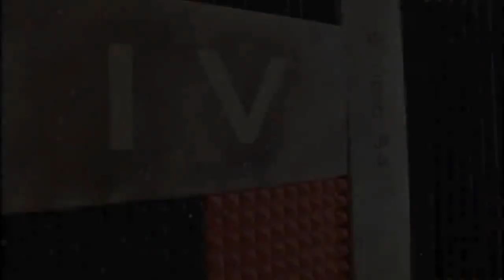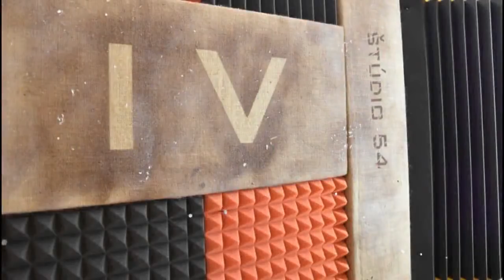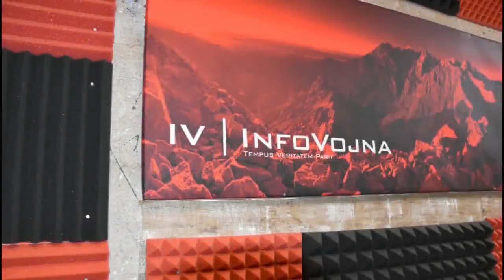Informačná vojna 30.10.2018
Témy: 1) reconquista - Hosť: Jozef Benedikovič, čo sa dialo na letisku? Hosť: Ratko Sudecký, Andrej - Nebát se a krást, obohatenie v Nemecku...
2) USA – teror a vraždenie ako produkt liberálnej tyranie, armáda na hraniciach a k tomu ešte Clintonová